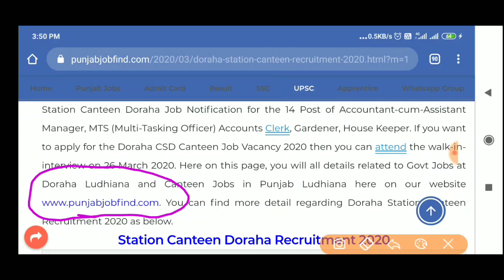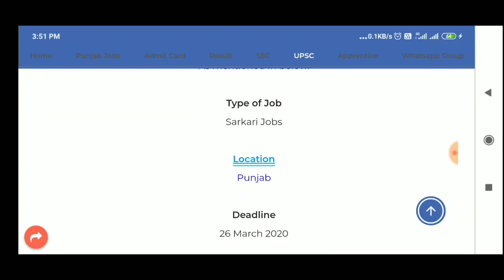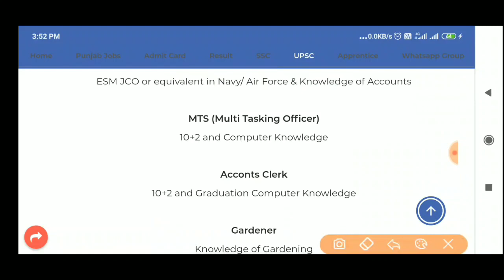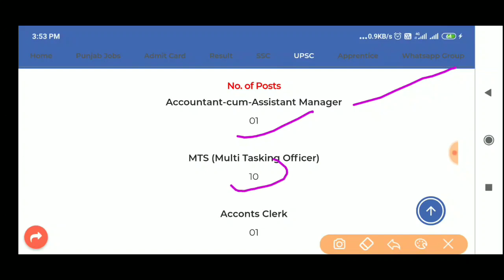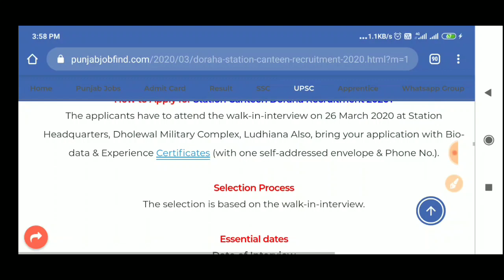Doraha Station Canteen Recruitment 2020 | Clerk, Accountant, MTS, House keeper posts | punjab govt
About Post – Doraha Station Canteen Recruitment 2020 notification has been recently updated. Station Canteen Doraha Job Notification for the 14 Post of Accountant-cum-Assistant Manager, MTS (Multi-Tasking Officer) Accounts Clerk, Gardener, House Keeper. If you want to apply for the Doraha CSD Canteen Job Vacancy 2020 then you can attend the walk-in-interview on 26 March 2020. Here on this page, you will all details related to Govt Jobs at Doraha Ludhiana and Canteen Jobs in Punjab Ludhiana here on our You can find more detail regarding Doraha Station Canteen Recruitment 2020 as below.

Doraha Station Canteen invites fresh applications from the aspirants for the 14 Post of Accountant-cum-Assistant Manager, MTS (Multi-Tasking Officer) Accounts Clerk, Gardener, House Keeper. Eligible Candidates may attend the walk-in-interview for the Station Canteen Doraha Jobs on 26 March 2020.The qualification for the above-said jobs 10th and above for the latest Jobs in Doraha Canteen Ludhiana. The age limitation is as per department norms years. Aspirants below the age limit can apply for the Govt Jobs in Ludhiana Bharti 2020. You can find a brief relating to Govt Jobs in Doraha Station Canteen Selection Process, Interview Result, How to Apply below.